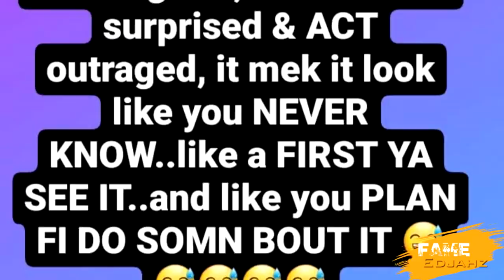THIS SERIOUS!!|VYBZ KARTEL GET INVOLVED AFTER FOOTA HYPE ATTACK ANDREW HOLNESS WICKEDD|PYREX|Sep.21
Fame Edjahz News, Commentary, And Discussion On Foota Hype Addressing Andrew Holness Also Vybz Kartel Tell The Nation To Stop Play Dumb While Blavk Angel Release New Official Music Video "PYREX".